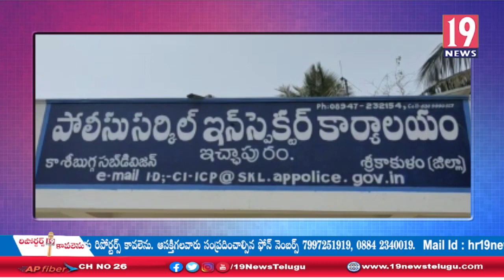ఇచ్చాపురం మున్సిపాలిటీ ఎన్నికలకు సంబంధించి కౌంటింగ్ ప్రక్రియకు భద్రత చర్యలు తీసుకున్నం CI